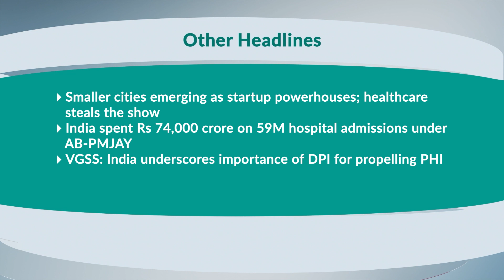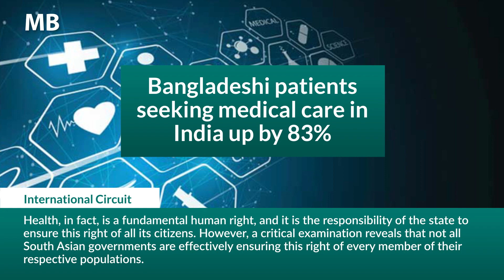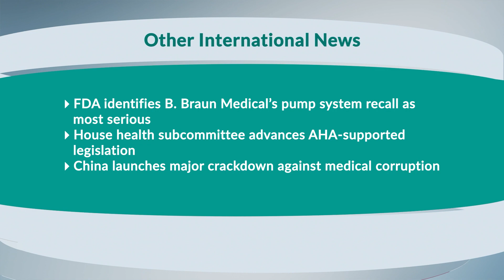MB Headlines November 20